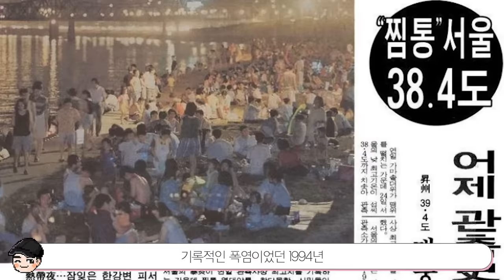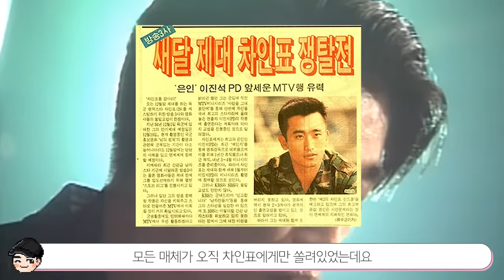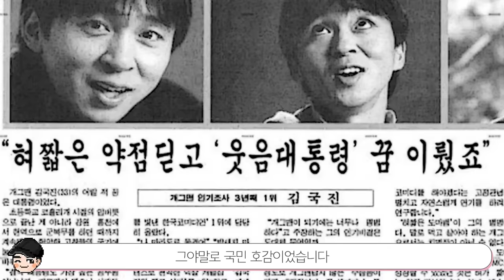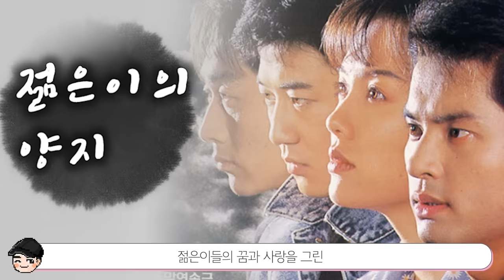세기말 감성ㄷㄷ 놀라운 90년대 연예계 문화 TOP5 [빠퀴2tv]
증말 화려했던 90년대 연예계..! 어질어질 하네요ㄷㄷ